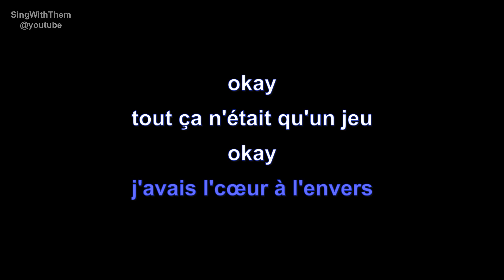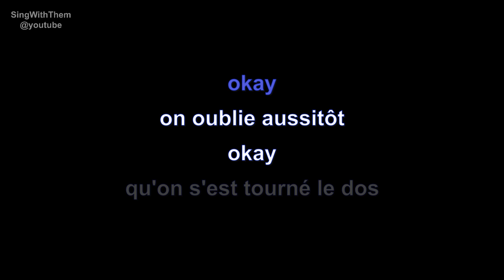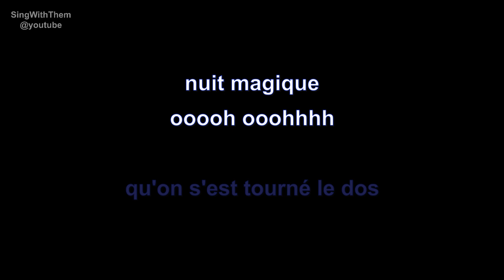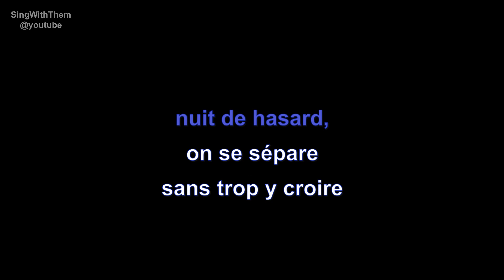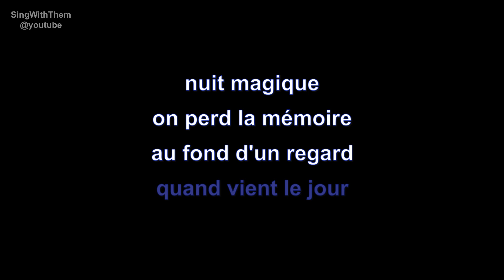catherine lara | nuit magique | lyrics | paroles | letra